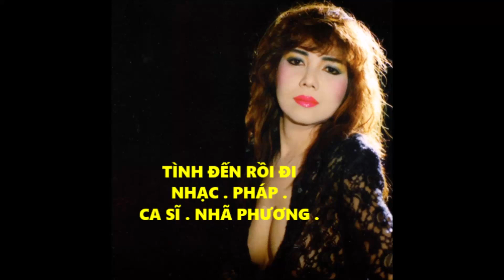Tiếng hát Nhã Phương : Tình đến rồi Đi :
Nhạc : Pháp : Lời việt : Phạm Duy :